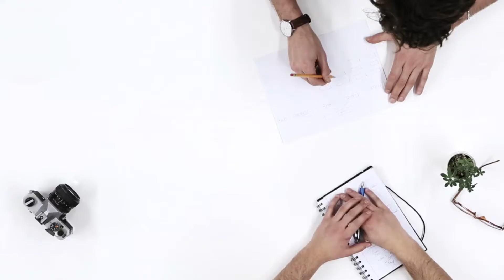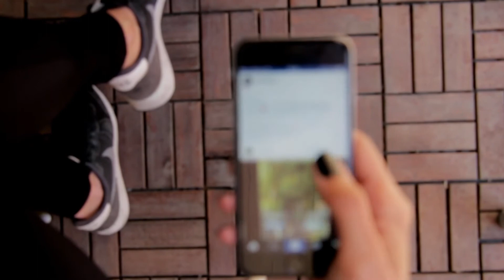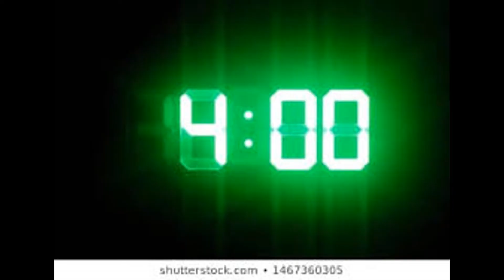Motivational speech -why you should Wake up at 4 am,success story,awakening call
Everyone gets knocked down in life. But how long will you stay down? No matter what you're going through you need to get up. Live and breathe and fight and believe and understand it is not over for you. Powerful new motivational speech and our latest release with meditation and inspiration colony.
why you should Wake up at 4 am!
►Speakers:

Torian Salary:

Torian Salary is an award winning Motivational Speaker who has been featured on TV, radio, and in newspapers. He is know as "The Professor of Personal Growth" and has helped transform the lives of over half a million people across the world.

Tyrese Gibson
Dwayne Johnson

Meditation & Inspiration Colony presents beautiful relaxing spa music therapy for stress relief that helps you fall asleep fast. You can use this soothing music for headache relief while you relax, study, sleep, meditate, focus, work, do yoga or build confidence. If you are an insomniac and suffer regularly with insomnia, use this sleeping music in the background as calm music for soothing relaxation or as ambient music and experience the benefits of deep sleep music and relaxing sleep music. During stressful times, calming music and sleeping music can be really helpful to an insomniac. Playing our ambient music provides soothing relaxation and makes one feel as if they are listening to relaxing spa music. Our music for sleep and sleep meditation is ideal relax music for yoga and Zen or can be used as stress relief music during quarantine. our soothing music will not only help to relax you, but can also be beneficial in aiding yoga, study sessions and lucid dreams. Whether you want calming music for a power nap or refreshing sleep meditation music, relaxing sleep music will support you and make you wonder why you didn’t try healing music earlier. So, if you are struggling with quarantine or are an insomniac, use this soft music as soothing music to relax and sleep.